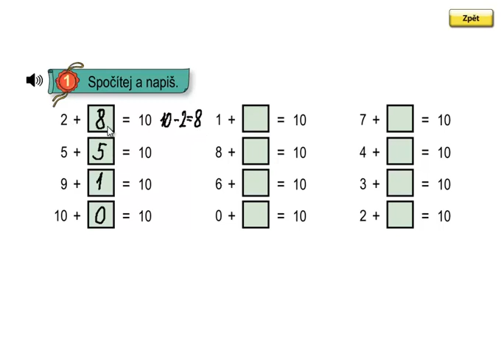Matýskova matematika 3.díl, strana 58, cvičení 1